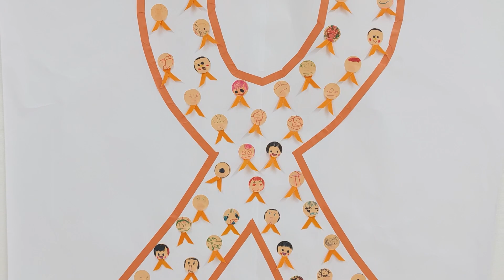ひこにゃんと彦根城ライトアップ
11月はオレンジリボン・児童虐待防止推進キャンペーンです。児童虐待防止について広く啓発し、理解の促進を図ることを目的に、彦根城をライトアップします。